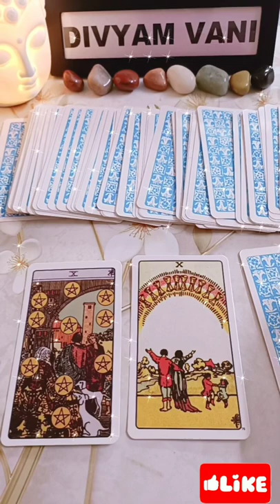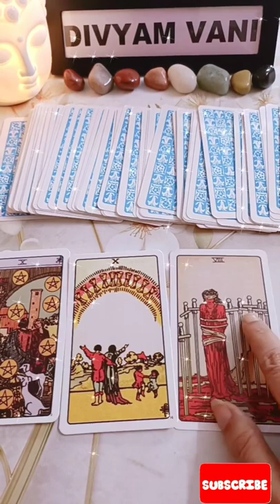NO CONTACT SITUATION/ YOUR ENERGY/YOUR PARTNER'S FEELINGS/ NEXT MOVE/ GUIDANCE #